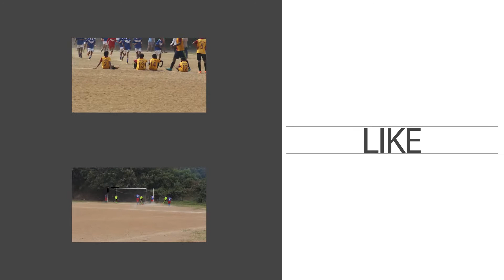St Francis D'Assisi vs St.Stanislaus - MSSA School Tournament 2015 #002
Check out other match videos